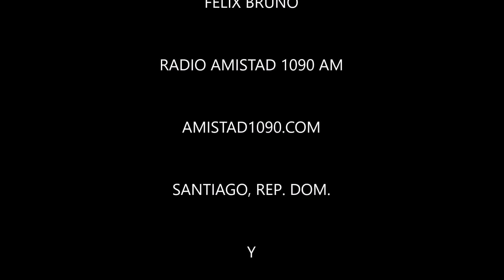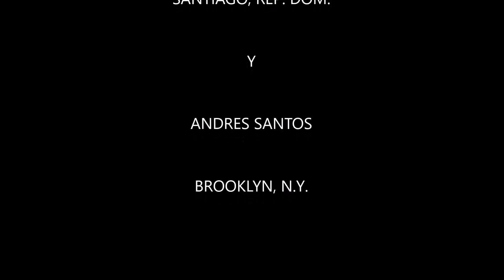LOS DOMINICANOS PRIMERO por Radio Amistad 1090 AM SANTIAGO RD audio #206